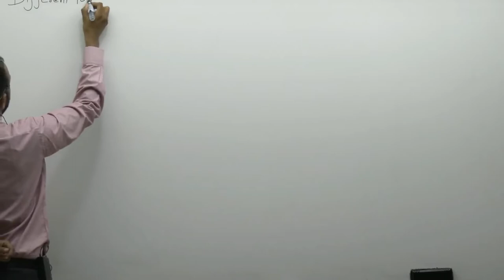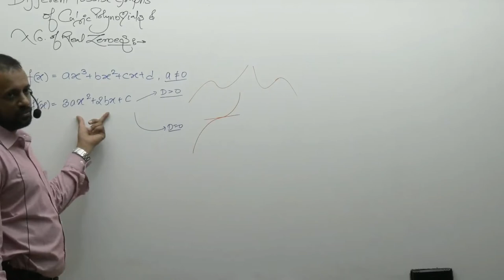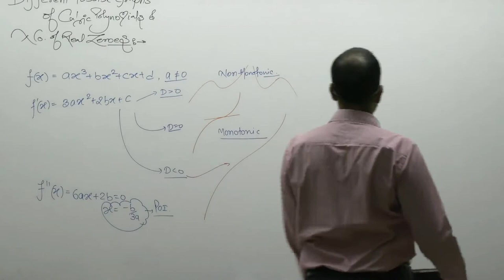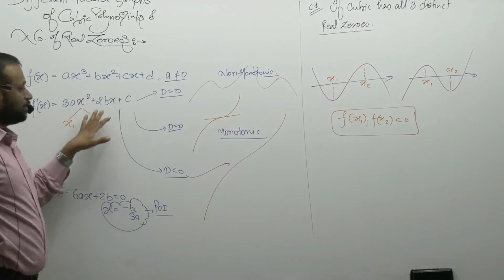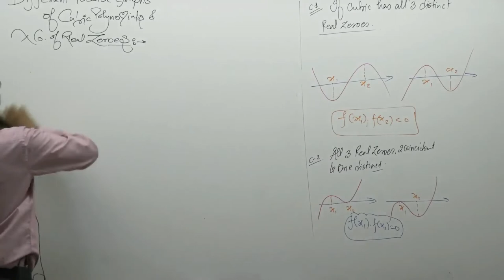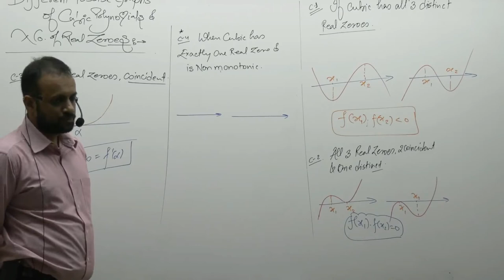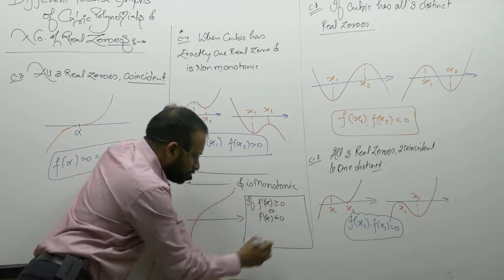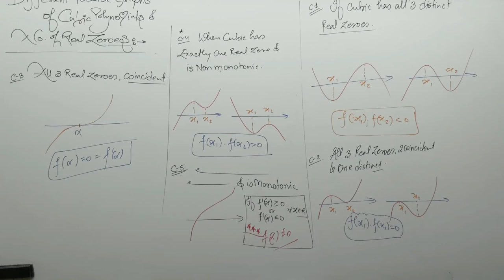Different Possible Graphs of Cubic Polynomials-01 By Prakash Gupta (PG Sir) B.Tech. IIT Bombay